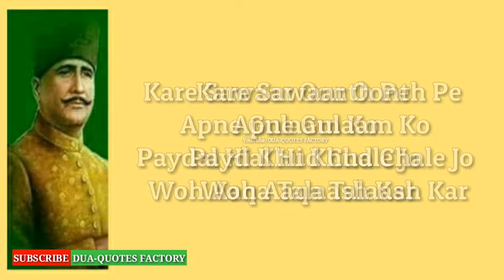Go beyond the destination and find the destination | Motivational Poetry Of Allama Iqbal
Manzil Se Aage Badh Kar Manzil Talaash Kar
Motivational Poetry Of Allama Iqbal